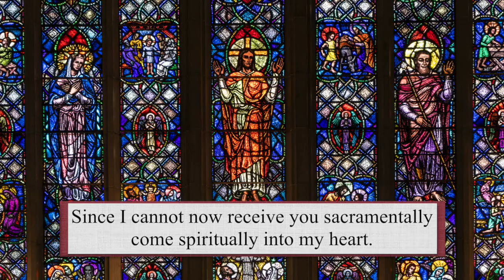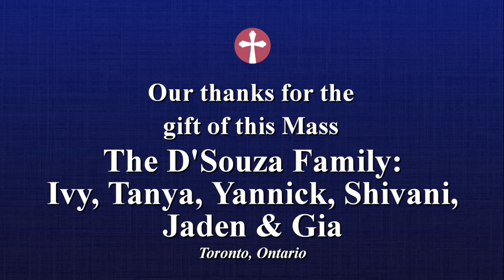Catholic Mass Today | Daily TV Mass, Monday November 7, 2022